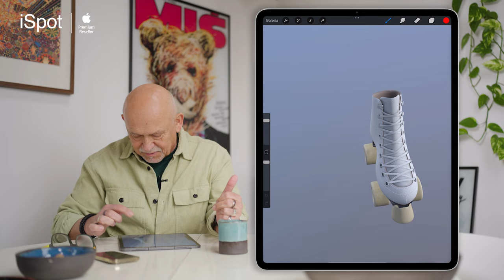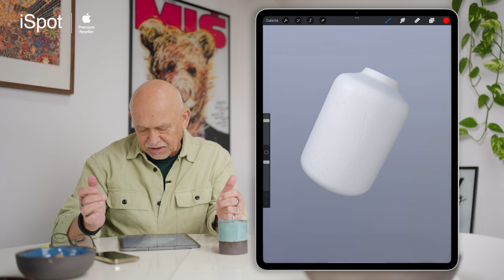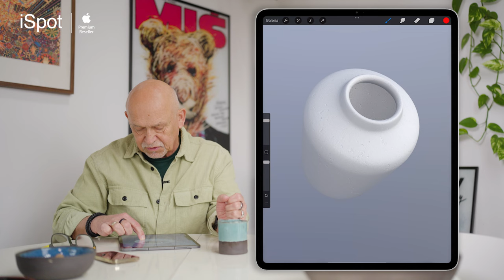StayCreative - Możliwości pracy ze światłem w obiektach 3D na iPadzie.